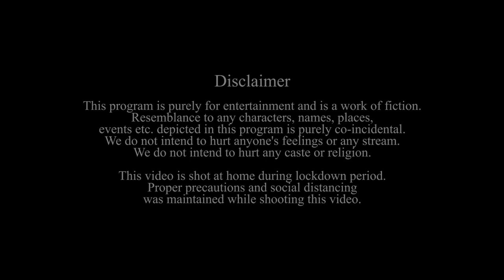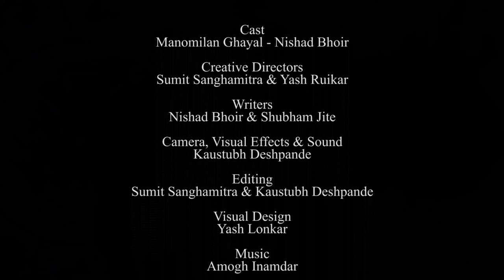COVID Rashi Bhavishya | EP 01 | Manomilan Ghayal | Nishad Bhoir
In this Pandemic situation everybody is uncertain about what will happen in the Future. In 'Covid Rashi Bhavishya' our friend Manomilan Ghayal tells us how to live in these days, in a satirical way. He tells us what to do and what not to do.

Cast & Crew :

Creative Directors : Sumit Sanghamitra & Yash Ruikar

Writers : Nishad Bhoir & Shubham Jite

Camera, Visual Effects & Sound : Kaustubh Deshpande

Visual Design : Yash Lonkar

Editor : Sumit Sanghamitra & Kaustubh Deshpande

Art & Makeup : Shubham Jite

Costume : Mugdha Bhalerao & Shubham Jite

Poster Design : Kaustubh Deshpande

Cast :
Manomilan Ghayal - Nishad Bhoir

Production : Nikhil Shirhatti

Publicity & Marketing : 4th Wall Entertainment team.

Presented by :
Black Horse Studioz, 4th Wall Entertainment, D'ziconic Arts & Media.

This video is shot at home during the lockdown period with proper precautions & social distancing was maintained while shooting this video.